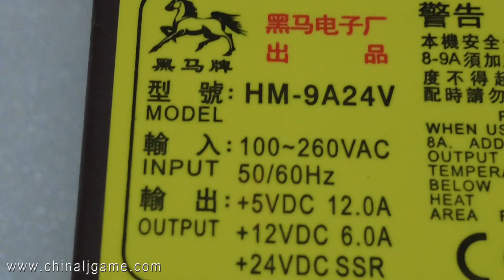Roulette Cheap Price Power Supply For Sale